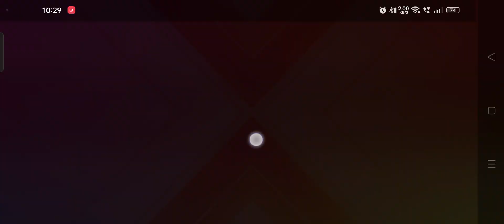[RH] BTS - So What (Super Hard Mode 5x Speed) | Peekachoo